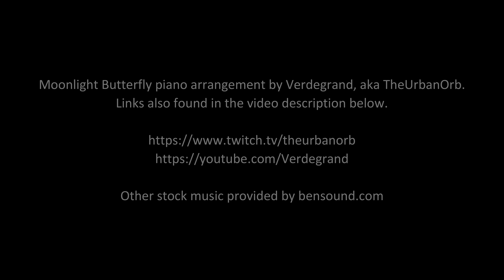Oolacile is Darkroot in the past [Dark Souls DLC time-travel shown side-by-side]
Here's a demonstration showing how some of the DLC of Dark Souls 1 (primarily the Royal Wood) takes place in some familiar locations from the Darkroot Garden and Darkroot Basin. I also examine some of the things that must have happened between past and present.

Verdegrand's music used with permission, you can find the original upload of his excellent Moonlight Butterfly arrangement here-

He also steams on twitch as TheUrbanOrb, and right now he's working on an all enemies, not hit run of Sekiro! Check it out-